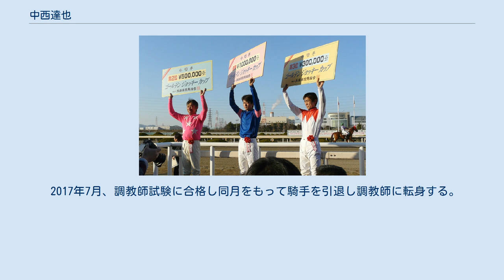中西達也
中西 達也（なかにし たつや、1969年12月13日 - ）とは、地方競馬の高知競馬場所属の元騎手、現調教師である。
 多くの地元重賞に勝利するなど活躍し、高知競馬場の人気騎手であった。
地方競馬教養センターの同期として西川敏弘、吉田稔、東川公則がおり、親密な関係にある。
 園田競馬遠征時（中央が中西） 1987年4月4日、中津競馬場にてスネークシヤトー号に騎乗してデビュー。
その後厩舎の解散に伴って1997年に高知競馬場へ移籍し、炭田厩舎に所属。
 2006年7月9日、中央競馬に初めて遠征し、プロキオンステークスを含む3レースに騎乗。
 2009年、グランシングに騎乗し高知競馬の三冠を達成する。
 2010年10月23日、高知競馬第11競走にてパブリッシャー号に騎乗し、地方競馬通算2000勝を達成する。
 2011年2月22日、園田競馬場で行われた第19回ゴールデンジョッキーカップにて1着、5着、3着という成績を収め優勝を果たす。
 2016年4月24日第2回高知競馬1日目第6競走C3-9組条件戦をサウスカントリーで優勝（11頭立て3番人気）し、18,085戦目で地方競馬通算2,500勝を達成した。
 2017年7月、調教師試験に合格し同月をもって騎手を引退し調教師に転身する。